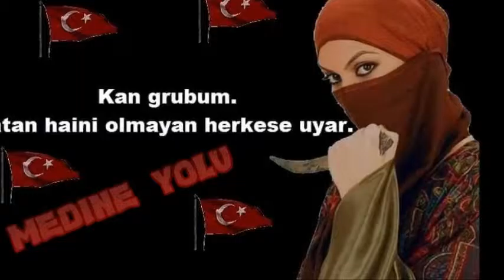☾★☾★ '' MEDİNE YOLU '' ☾★☾★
sen beni bırakım gidiyorsun ya insanlığın seni çokdan kaybetmiş